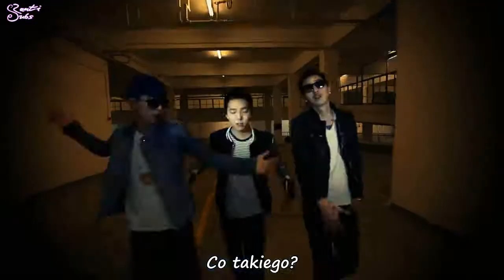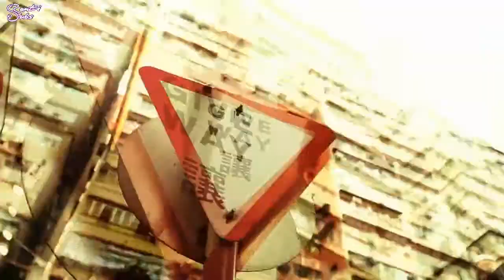Untouchable - You You [polskie napisy, polish subs / PL]